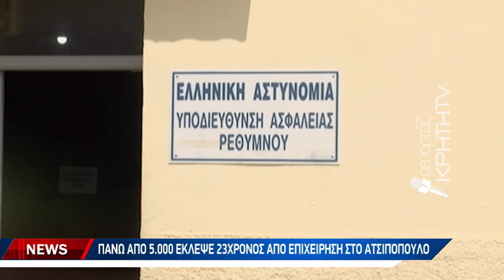Πάνω από 5.000 έκλεψε 23χρονος από επιχείρηση στο Ατσιπόπουλο